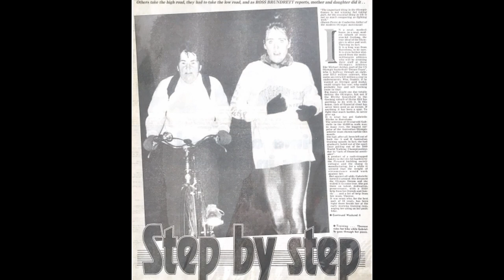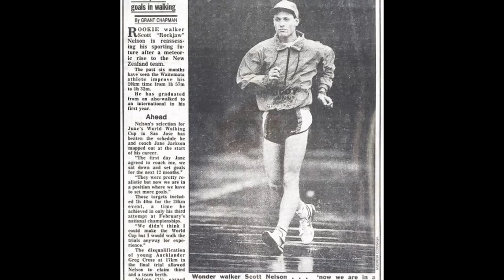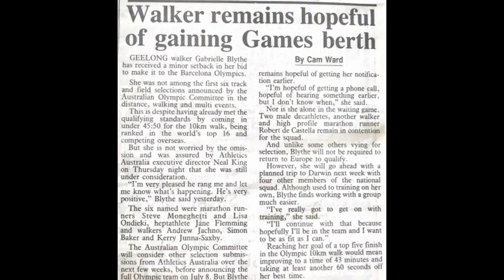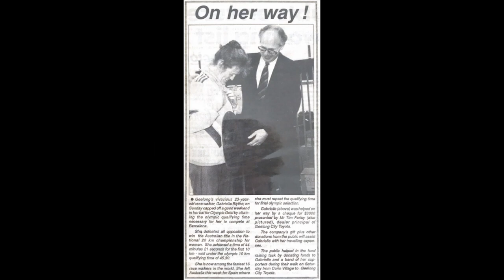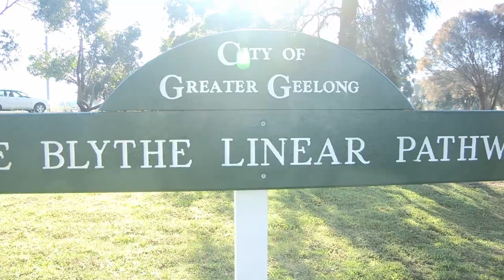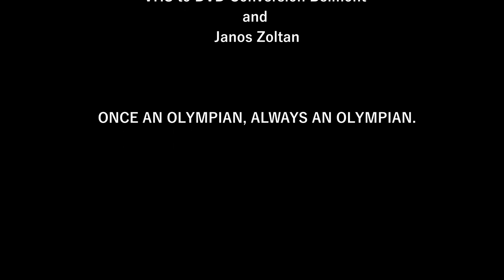ONCE AN OLYMPIAN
Once an Olympian, always an Olympian.
Race-walking champion Gabrielle Blythe sits down to open up about the greatest achievements she ever made as an elite athlete, as well as the biggest lows she had to deal with during her time as an amateur racewalker. Always underestimated, and never truly understood, the hardships of representing your country and yourself in an event that has been mocked and ridiculed for years, are finally explored in this short documentary, which looks at the rawest form of passion and determination.

Made by Arni G
Featuring Gabrielle Blythe and Scott Nelson
2022 Martini Award Nominee